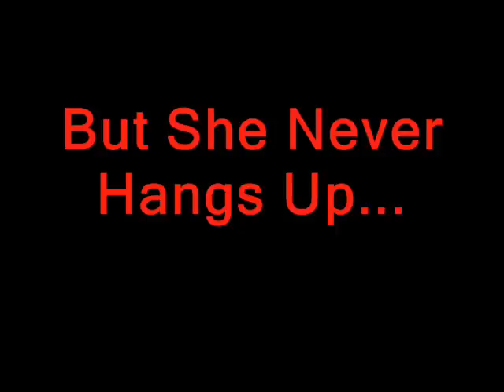peter griffin goodwill prank call